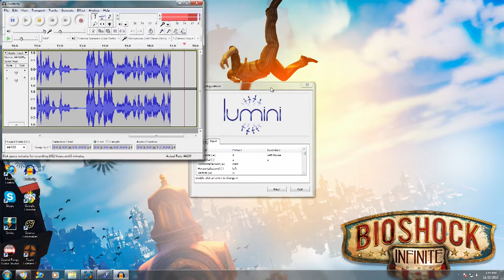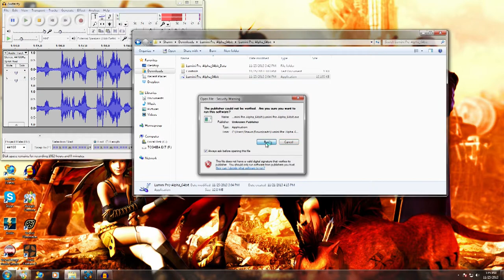Lumini is a Beautiful Game! - Lumini Demo Playthrough - Fairweather Games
Not too long ago on r/letsplay (wonderful community, be sure to check them out!), the small game development company Speelbaars asked if anyone would like to try out their game. I hastily volunteered and I got the demo for the game fairly quickly! This game was truly amazing to play, like no other game I've experienced. I highly recommend trying this demo out for yourselves now that it's public.

Believe it or not, I think this video doesn't have any technical difficulties...except for the fact that the game audio didn't record with the capture card. Luckily, the microphone was close enough to our speakers that the audio doesn't sound very absent!...Okay so we did have a technical difficulty. We'll iron these out, I swear we will.

We'll be uploading random screenshots and statuses and whatnot. It's a good time!